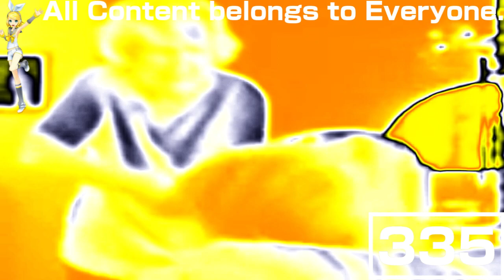(REQUESTED) Greatest Freakout Ever 6 in NickelodeonFlangedSawChorded